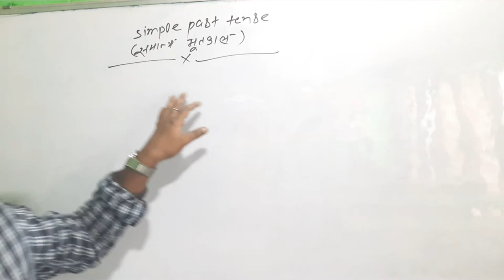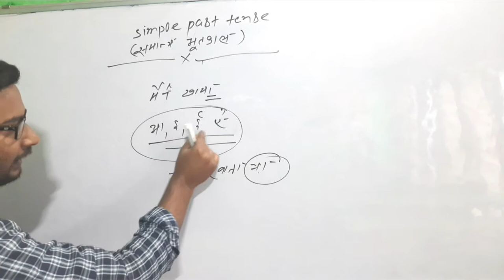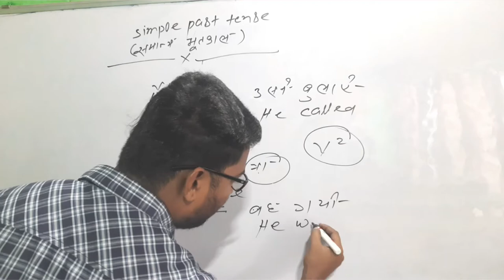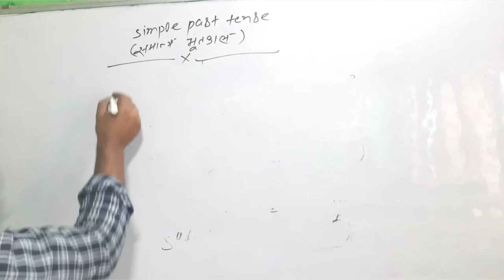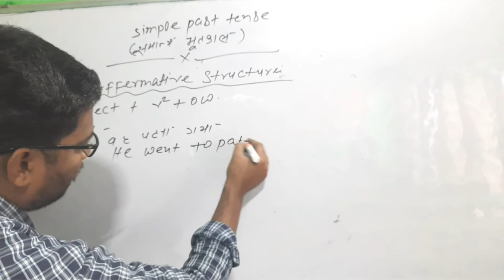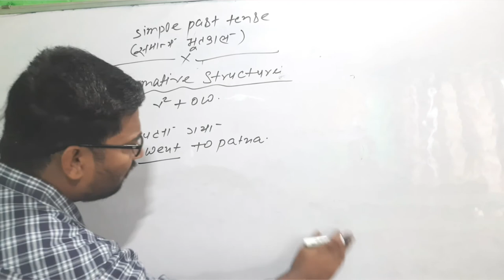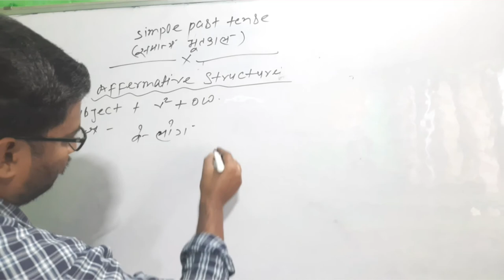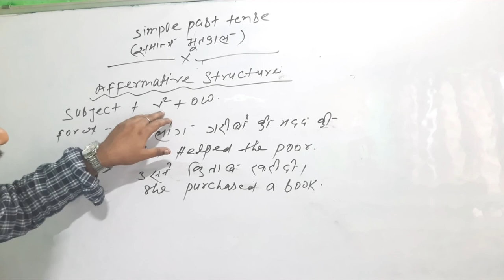simple past tense का परिचय सबसे असान विधि से( by raj sir m.com) english specialist lakshya